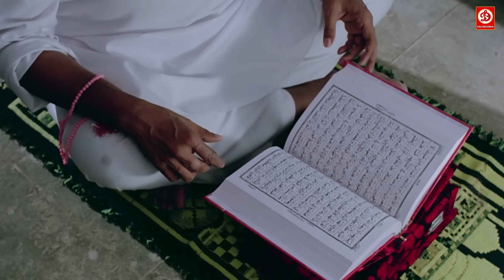अगर मेरा बात नहीं माना तो वर्दी उतारवा दूंगा - पुलिस स्टेशन में पुलिस वाली के साथ जोर जबरदस्ती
Movie : Raeeszada
Starring:
Singer:
Director:
Producer: